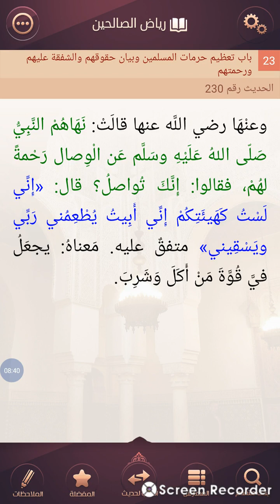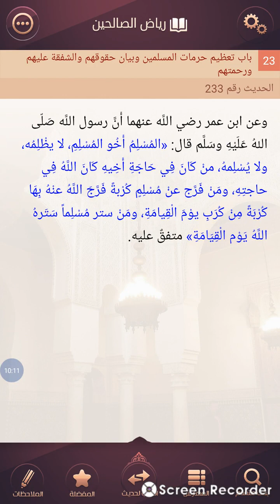Saison 01 Ep. 68 Riyad Swalihina avec Abedi Maidane